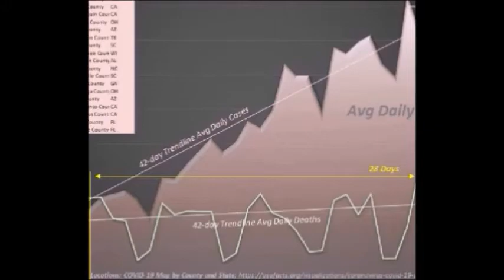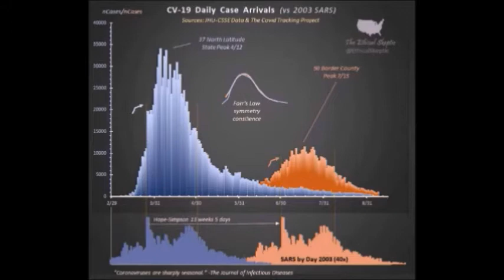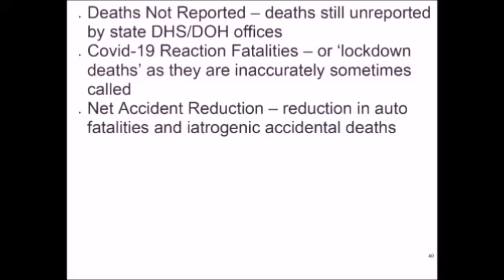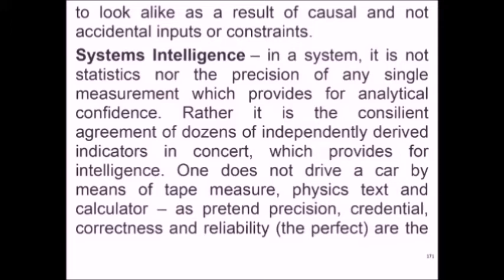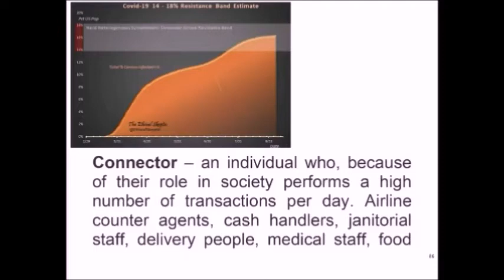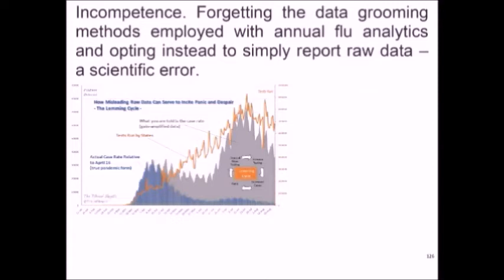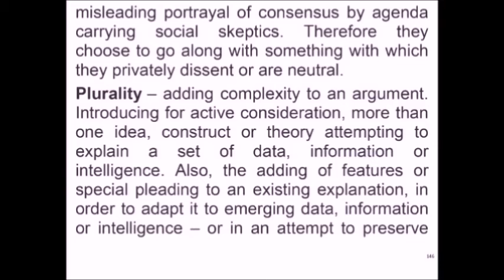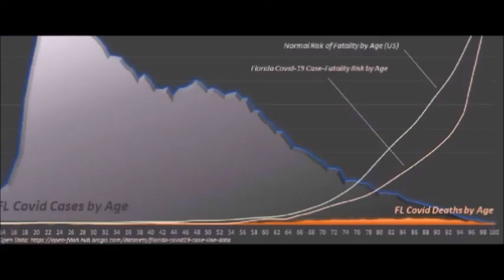Key Moments of "The Great Repression" Interview by The Ethical Skeptic finding tampering of COVID-19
The Ethical Skeptic (TES) demonstrates with careful data the tampering for political gain and to gain control of humanity by a perverted cabal of a few through the manipulation of statistical data in every single way possible and by ignoring key knowledge of virology, epidemiology, immunology, infectology, etc... Shame on the ones that planned, executed, and promoted the current COVID-19 tragedy for humanity.